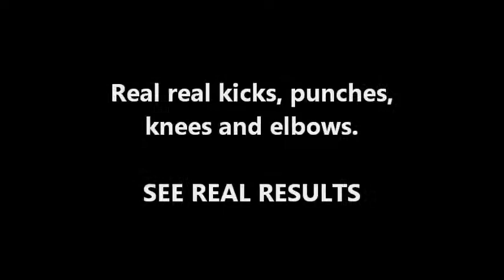New York Best Muay Thai Kickboxing men and women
Now is the time to make friends, get in shape and have a TON of fun as you learn real kicks and punches. Exciting web specials three (3) classes just $19.99 and get FREE GLOVES. Our New York City Muay Thai kickboxing instructors are passionate, fun, and enthusiastic. They care about you and helping you get great results, and will give you all of the support and motivation you need to get there!